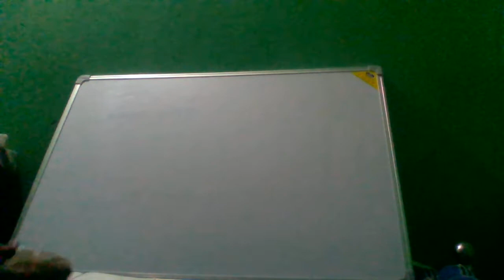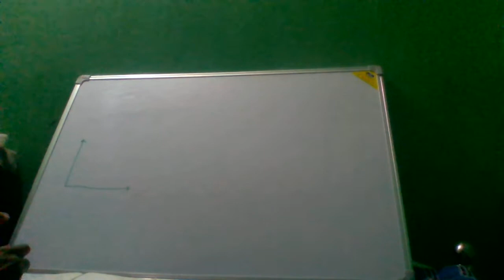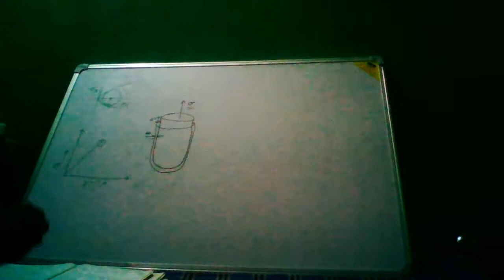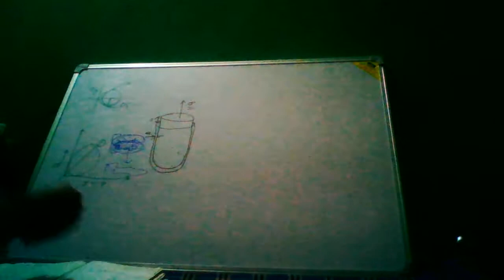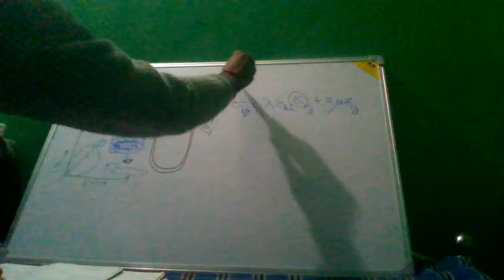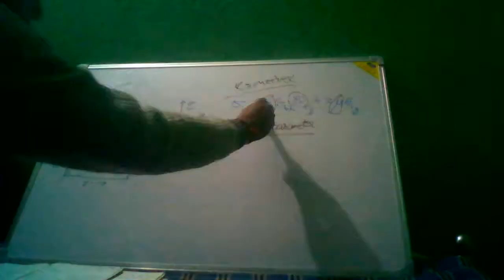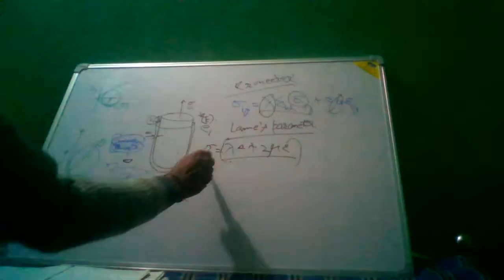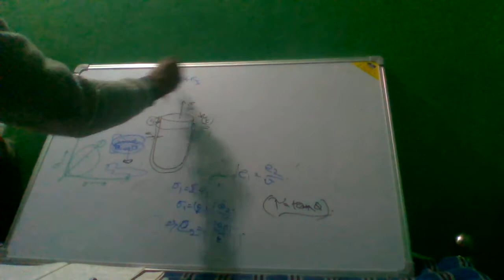WIN 20200215 12 20 34 Pro